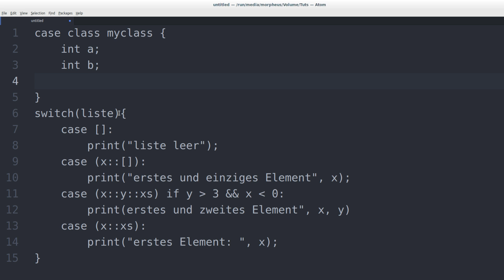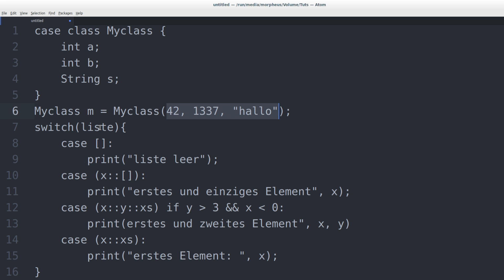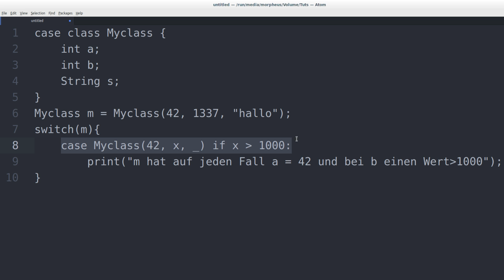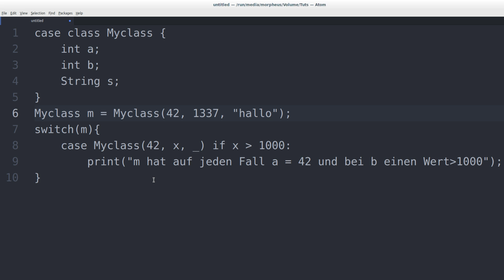Programmieren Lernen #92 - Case Classes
In diesem Tutorial geht es um Case Classes.